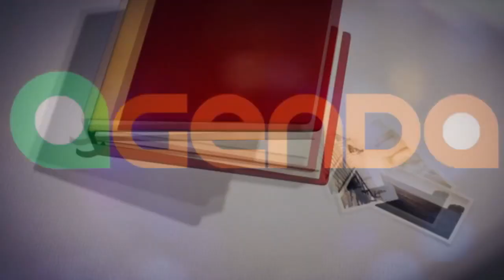CONFIRA A AGENDA DESSE FINAL DE SEMANA EM TAPES.